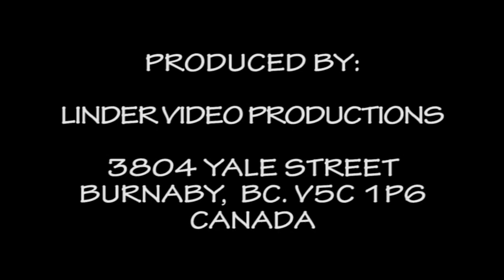20170730 22. LT JAN AMBROZ A JANA AMBROZOVA POD OBUOCKOM MAJERAN